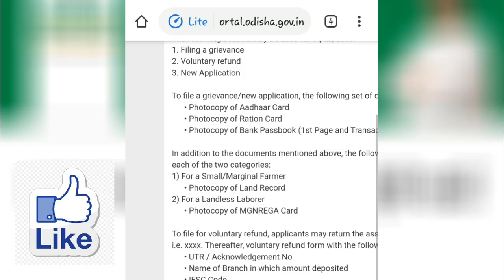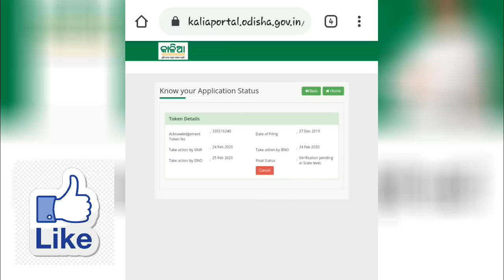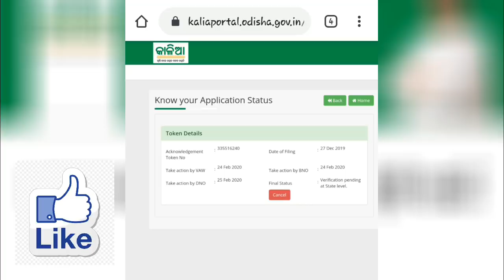how to pending approval kalia yojana online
JAY JAGANATHA